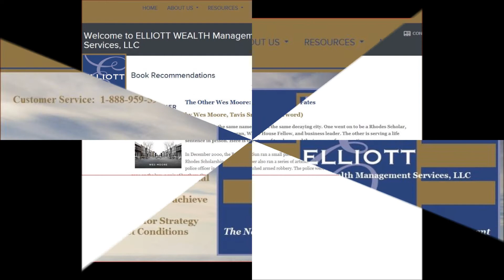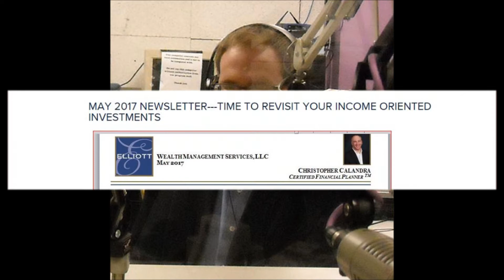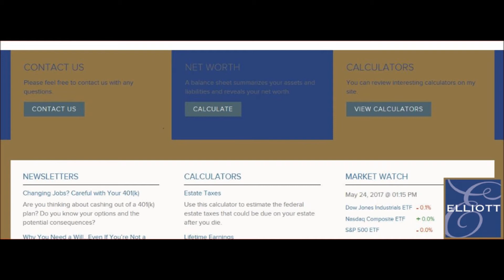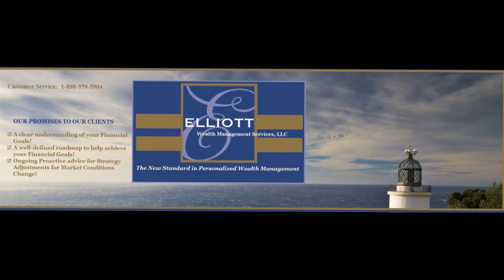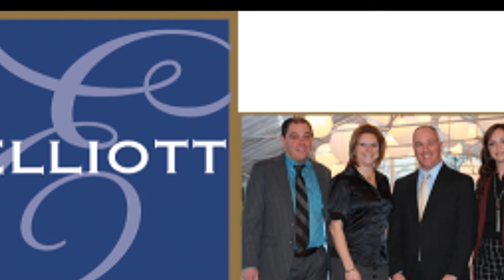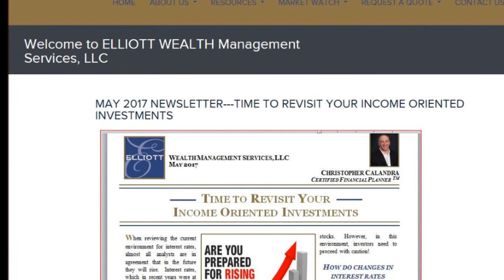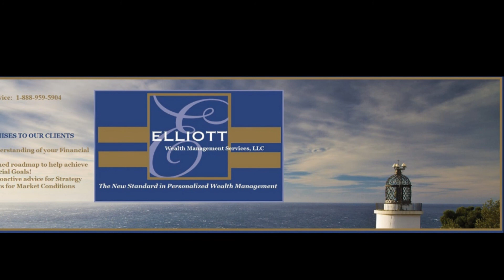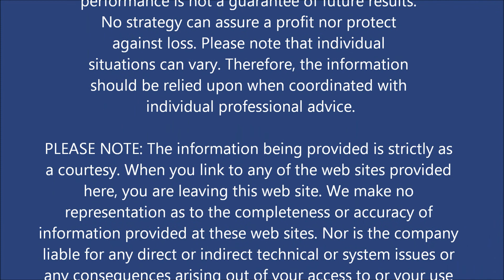Christopher Calandra PodCast - Success Showcase - Your financial health is crucial to your future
Get the most of your finances. We'll discuss financial goals, planning and measurements to help you get ahead. Your financial health is crucial to your  future and we'll take you through the steps to get you where you want to be. Build your business, career and life with coach Eric Lopkin from The Modern Observer Group and guest Chris Calandra of Elliott Wealth Management. From mindset and focus to time management and goal setting, we'll discuss topics to get you on the road to success and interview guests with inspiring stories and helpful tips.